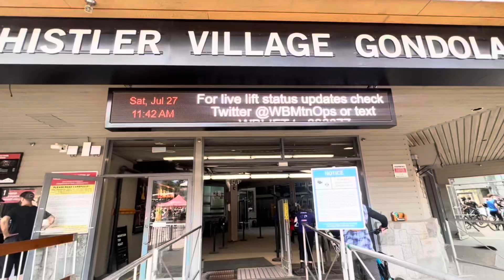CLOUDRAKER SKYBRIDGE, WHISTLER, B.C.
This adventure is part of the Summer Alpine Experience pass of Whistler Blackcomb along with the Peak to Peak gondola ride between two the two mountains.

From the Roundhouse Lodge walk the Peak Express Traverse to the Peak Express Chair, the suspension bridge is located at the Top of the World Summit.

Accessing the Peak Express requires a 0.6 km (0.4 mi); 10 minute walk on a gravel trail with an elevation change of 63 m (207 ft) each way. Height requirement is 40” to ride the Peak Express.